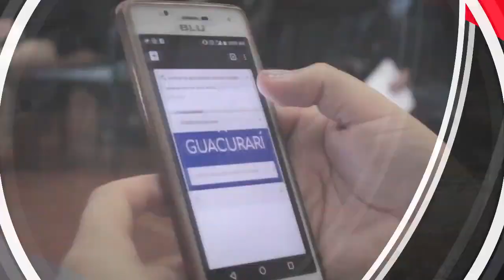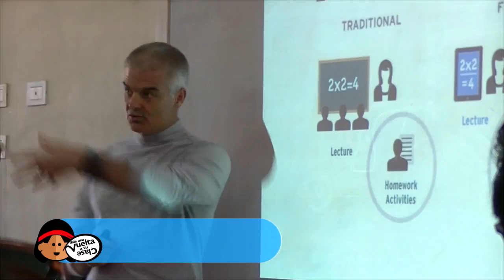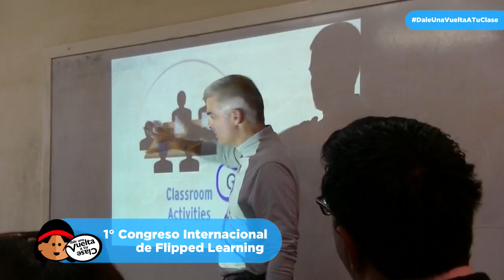Jon Bergmann te invita al 1er Congreso Internacional De Flipped Learning